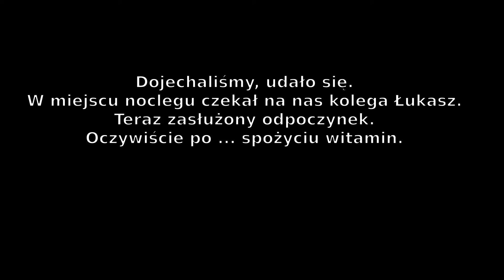Otwarcie sezonu Enduro na Litwie 2014 - część 1 (dzień 1 - dojazd)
Klub Enduro Litwa, jak co roku organizował oficjalne otwarcie sezonu motocyklowego. Polska ekipa na zaproszenie kolei "Drak'as".
Pojechała ekipa w składzie: Martyna, Tedix86, Grinch, nev, CzarnyEZG, Saper. 3 Afry i 3 Trampki ;)